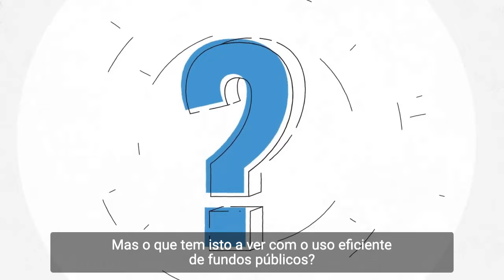Como o Pacto de Integridade promove uma melhor relação custo-benefício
➡️ O Pacto de Integridade é uma ferramenta desenvolvida pela Transparency International destinada a reforçar a transparência e a responsabilidade na área da contratação pública, ao mesmo tempo que previne a fraude, a corrupção e o uso indevido de fundos públicos.

Entre 2015 e 2021, 15 organizações da sociedade civil monitorizaram 46 procedimentos de contratação pública na União Europeia. Portugal não foi exceção: em parceria com a Direção-Geral do Património Cultural, a TI Portugal aplicou o primeiro Pacto de Integridade no nosso país, em duas obras de conservação e restauro do Mosteiro de Alcobaça.